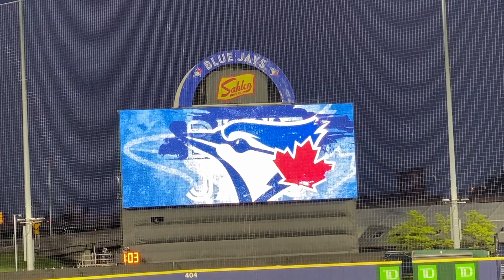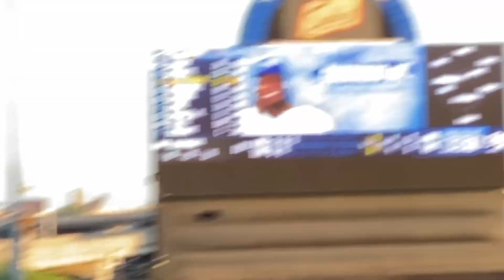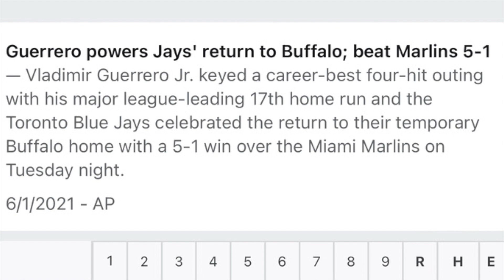Buffalo (2021) First Major League Game (Attendance) Blue Jays v. Marlins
June 1, 2021. First Major League game before audience in over 100 years. Blue Jays Win 5-1 with Guerrero having his first 4 hit game (HR, double and 2 singles). Robbie Ray winner.